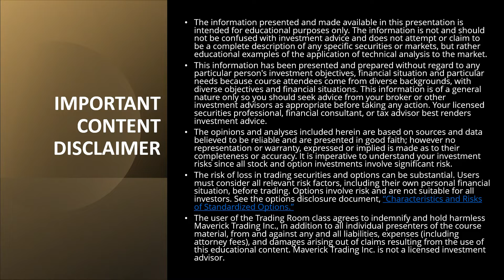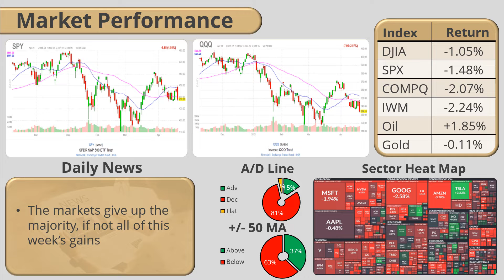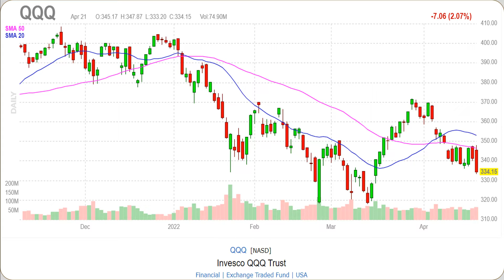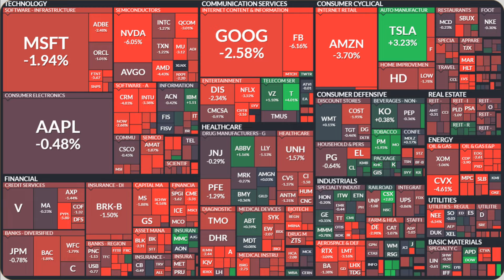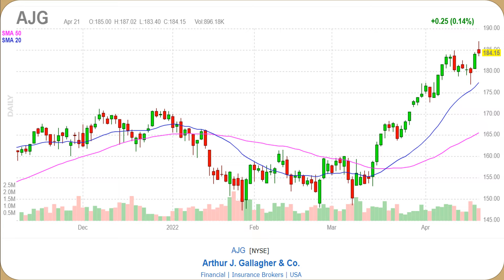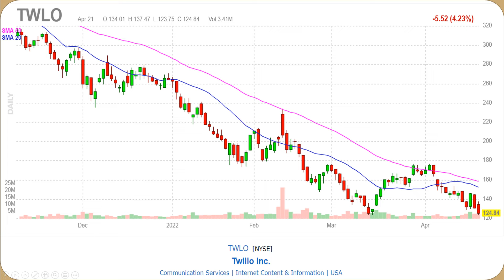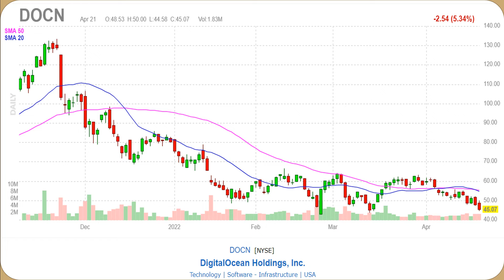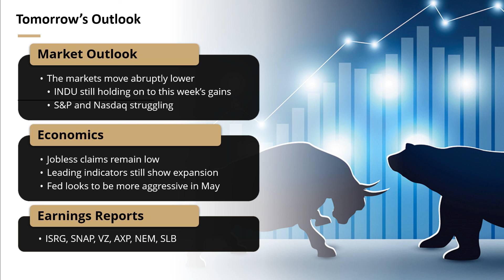Another morning gain lost. Bearish markets ahead: Market Roundup April 19th, 2022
Daily market roundup featuring market and sector movements and possible trading setups for the next day